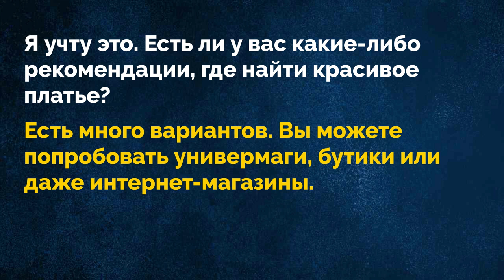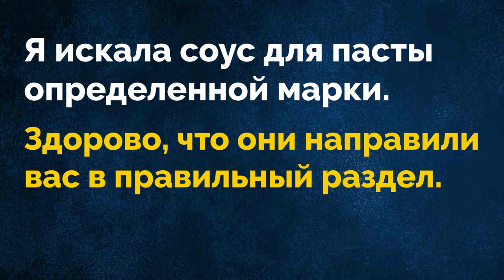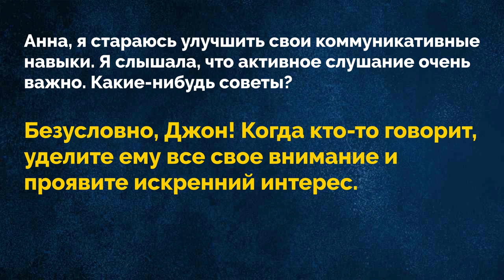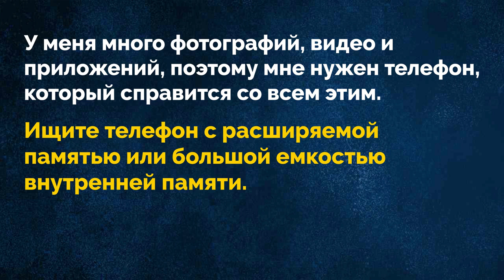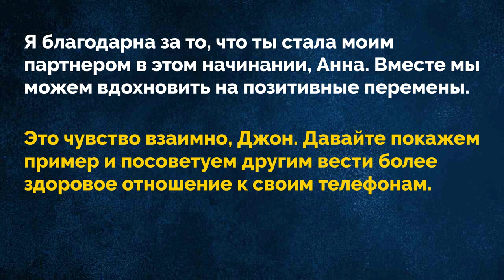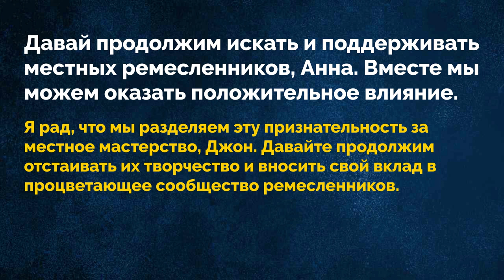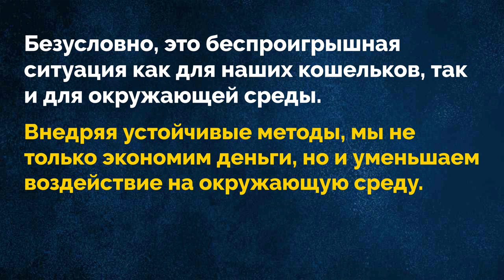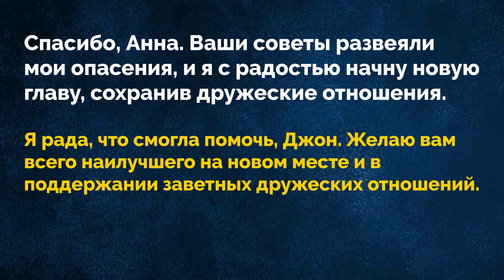Practice Russian Episode 112 | Русский | Improve Russian | Learn Russian | Russian Conversation